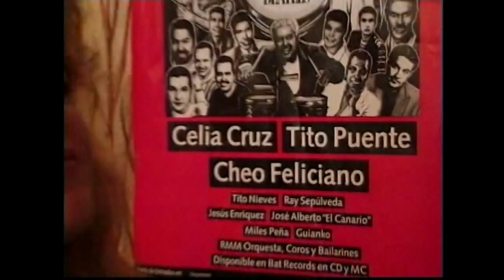RMM Tropical Tribute to the Beatles "Obladi Oblada" Canta Celia Cruz "vivo" en España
Tropical Tribute to the Beatles is a tribute album of tropical artists released in 1996 by RMM Records and produced by Ralph Mercado & Oscar Gomez.

Arrangements were made by Steve Roistein, and lyrics were adapted into Spanish by Jorge Córcega, who had previously adapted the lyrics of Salvatore Adamo.

The concert in New York City at Radio City Music Hall was released on DVD. In 1996 a tour was made through Spain (Plaza de Toros (Valencia), Madrid, La Coruña's Coliseum, Barcelona).